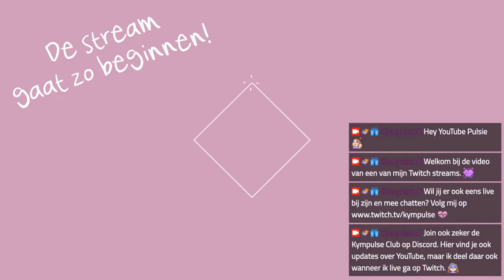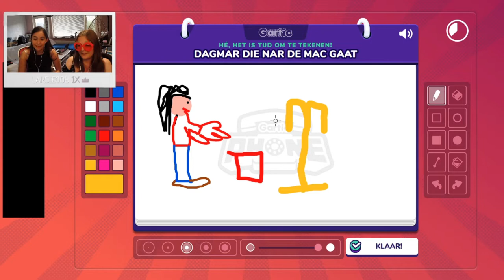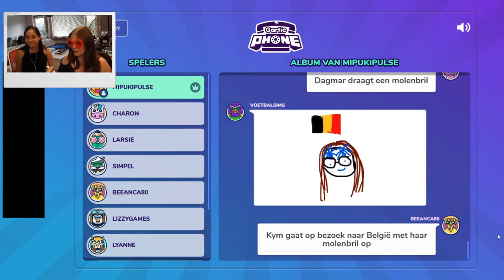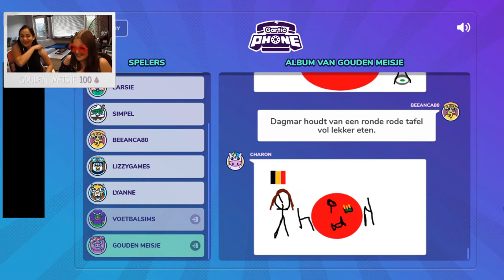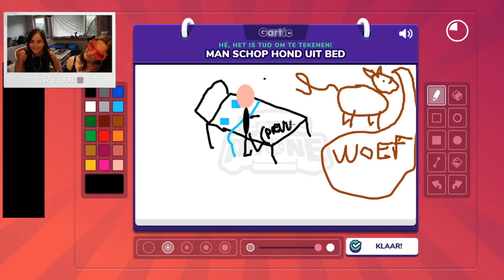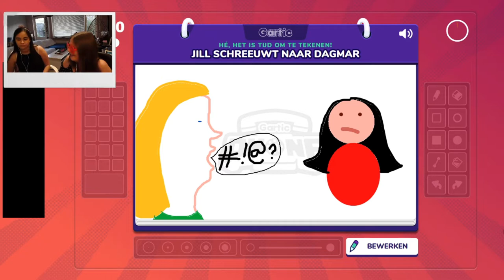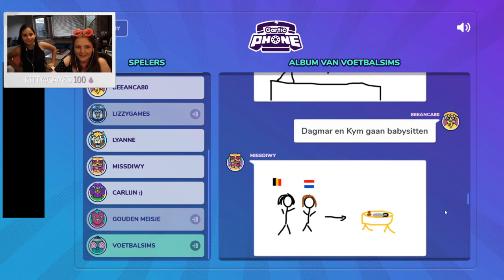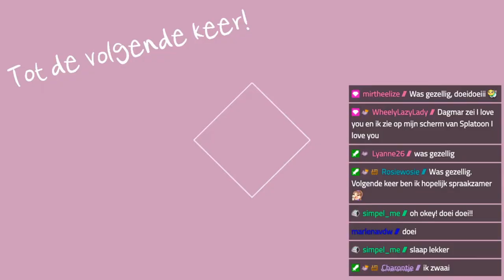Gamen met mijn mods 💕 Moderatorsstream ♦ Twitch Livestream ♡ 108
➛Deze stream was live op Twitch op 25 juli 2021.

Welkom bij de tweede moderatorsstream. Met moderators en voor moderators gamen. Liefde voor de mods. Alle bitjes zijn voor hun!

Bij deze moderatorsstream speelden we Gartic Phone & Splatoon 2. Twitch moderator MiPuKiGames was deze editie op bezoek.

💛 HartVoorVrijheid